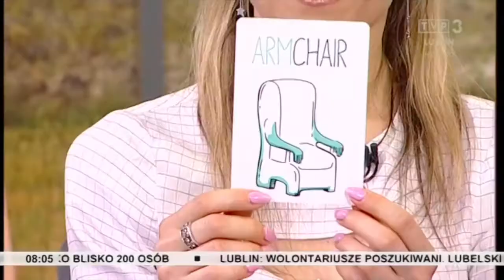Kiedy i jak zacząć mówić do dziecka po angielsku? - Poranek między Wisłą i Bugiem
Kiedy warto zacząć mówić do dziecka w języku obcym? Czy istnieje idealny moment? Jakie zagrożenia mogą się z tym wiązać? W jaki sposób uczyć dzieci wykorzystując techniki pamięciowe? Jak szybko zapamiętywać słowa w języku angielskim? Jak szybko nauczyć się angielskiego? Tego dowiecie się z niniejszego odcinka Poranka między Wisłą i Bugiem :)